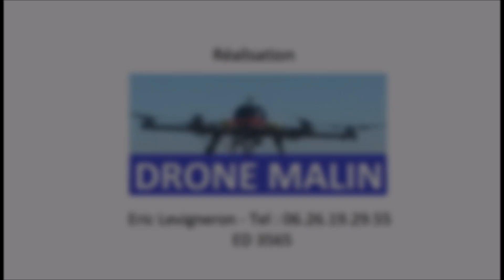Vidéo promotionnelle d'une entreprise avec vue extérieur et intérieur par drone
Dans cette vidéo aérienne par drone, vous découvrirez des vues intérieurs et extérieurs de la société Vasse Transfert, entreprise spécialisée dans le transfert et le déménagement d’entreprises, mais aussi d’autres services comme le stockage, garde-meubles et la vente de mobilier d’occasion, située à Evreux dans le département de l’Eure en Normandie. Images aériennes réalisées avec déclaration préfectorale et protocole BA105, par pilote de drone professionnel de drone-malin.